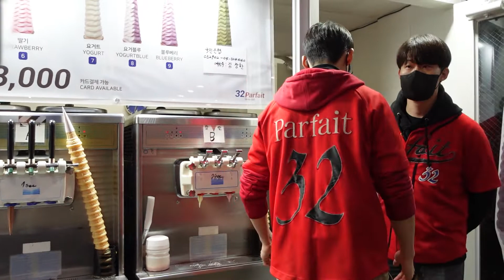KOREA STREET FOOD ICE-CREAM, 아이스크림